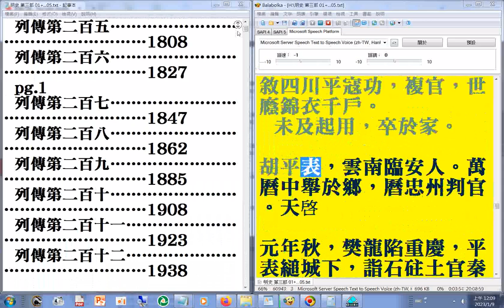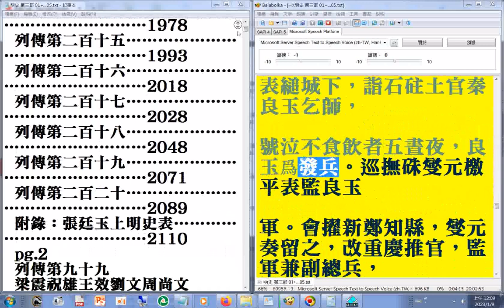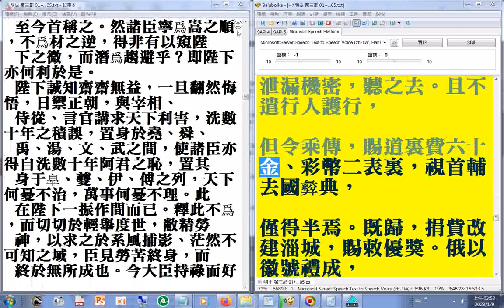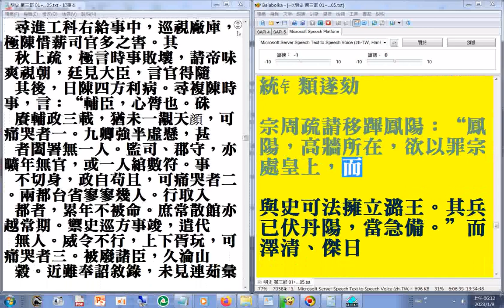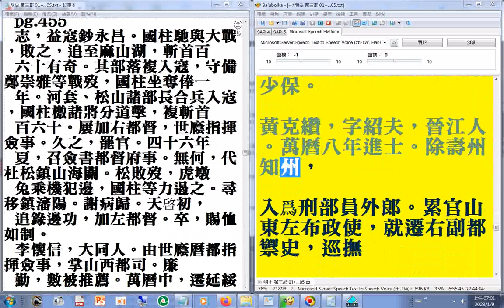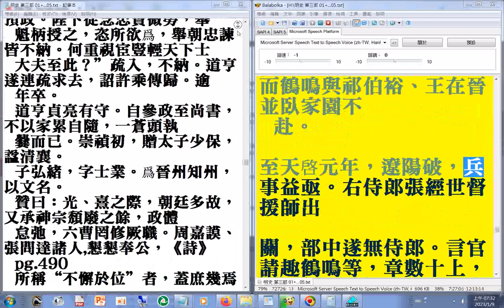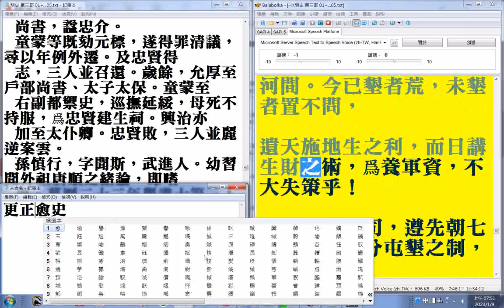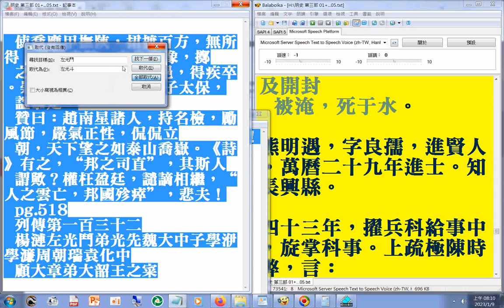05 p.610...739a#二十六史全文逐字唸(使用電腦報讀程式#Balabolka朗讀逐字唸，部分破音字讀音有誤請見諒)_+瀏覽p.01...518a